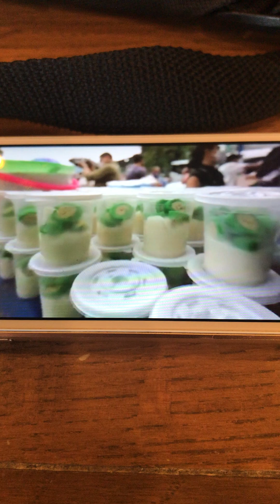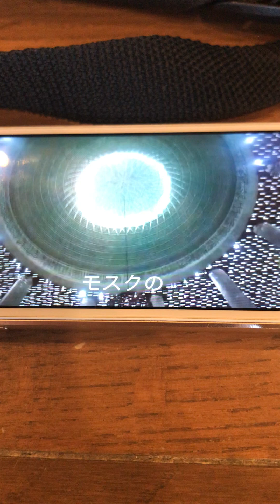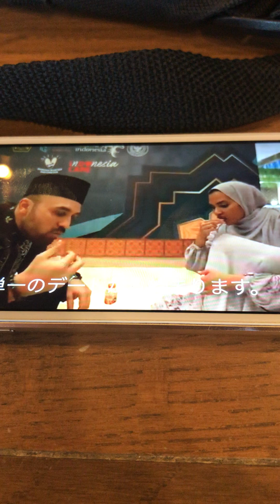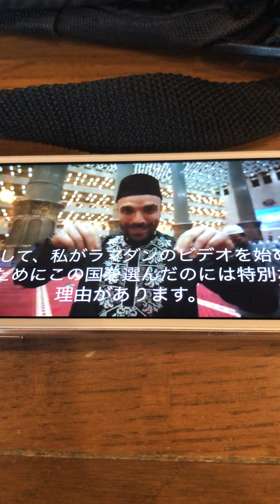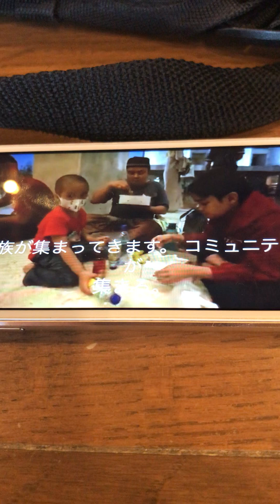インドネシア🇮🇩🇮🇩🇮🇩ムスリム